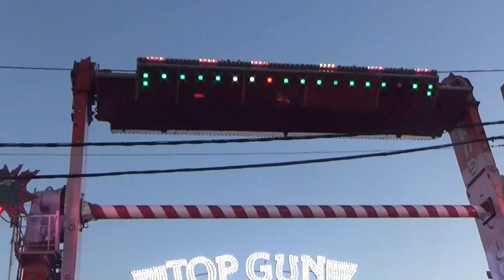Top Gun (Revolution) en la Feria de San Juan de Badajoz 2.017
La atracción Atraccion Top Gun de atracciones V. Bañuls Grupo en la Feria de San Juan de Badajoz 2017. la página de las ferias.